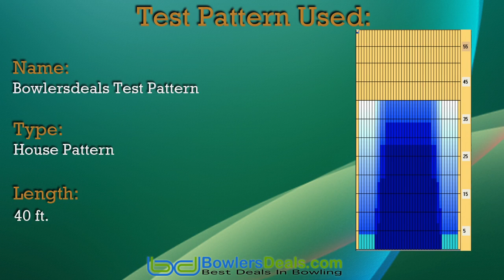Radical Reax Version 2 by Joel Ricketts- BowlersDeals.com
BowlersDeals.com co-founder Joel Ricketts throwing the New Reax Version 2 by Radical...
Special Thanks to AMF Hemet for letting us use their facility!!

With a brand new resin formulation, the Reax Version 2 clears the fronts with ease and corners like there is no tomorrow.  A motion not normally seen in an aggressive asymmetrical ball.  However, we do caution that the Reax Version 2 has more overall hook than its original version.  We moved that hook to the back end of the lane.  The result is a strong hooking ball that retains energy through the pins!